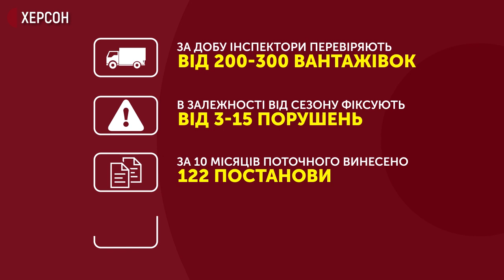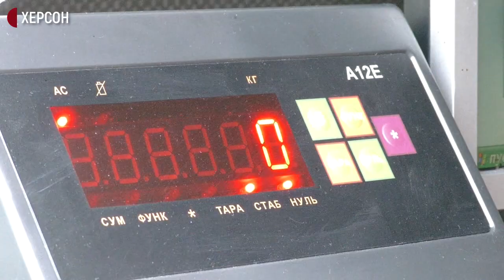На Херсонщині перевантажені фури оминають ваговий контроль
Перевантажені фури оминають ваговий контроль на Херсонщині. Жителі Надеждівки Білозерського району скаржаться, що через рух великовантажного транспорту у їхніх будинках тріскаються стіни, обсипається штукатурка. Чи це дійсно так, перевіряло Суспільне.